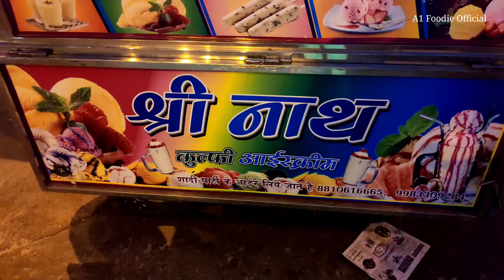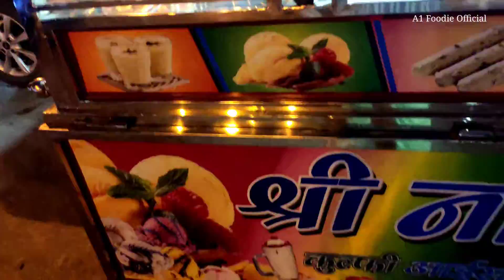श्री नाथ कुल्फी | Dudh Wali Kulfi Biggest | Tasty Ice Cream Street Food Indian Street Food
My name is A1 foodie Official a restaurant by profession and a foodie by passion. l love exploring and cultures. Through this channel, I will be traveling across India and bring to you the taste of India my VIDEOS food world street food foodie

Video Title:- श्री नाथ कुल्फी Dudh Wali Kulfi Biggest Tasty Ice Cream Street Food Indian Street Food